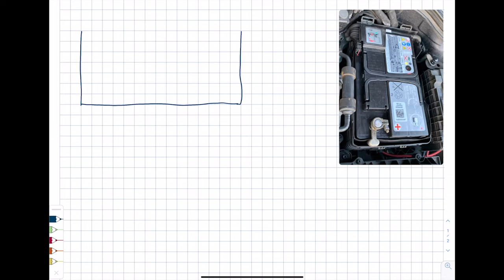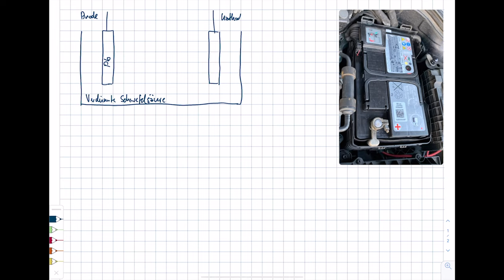Energietechnik. 14 Energiespeicherung. 14.05 Blei-Säure-Akkumulator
Im Kurs "Energietechnik" im Bachelorstudiengang "Erneuerbare Energien" am Umwelt-Campus Birkenfeld werden Inhalte zur (fossilen und regenerativen) Energieerzeugung, zum Energieverbrauch sowie zur Energieverteilung vorgestellt. Im vierzehnten Teil des Kurses wird die Energiespeicherung dargestellt. In diesem Video wird der Blei-Säure-Akkumulator aus der Gruppe der elektrochemischen Speicher erklärt.